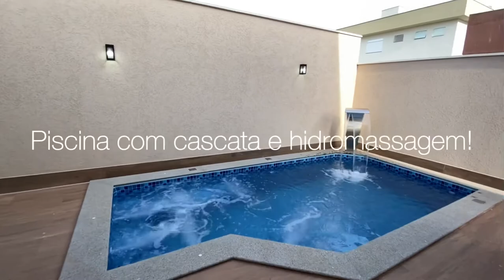LINDA CASA NO CONDOMÍNIO JARDINS LISBOA EM GOIÂNIA!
Casa nova, nunca habitada!

3 Suites plenas + Home Office.

4 vagas de garagem.